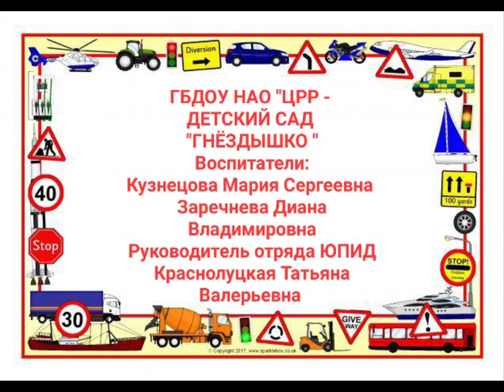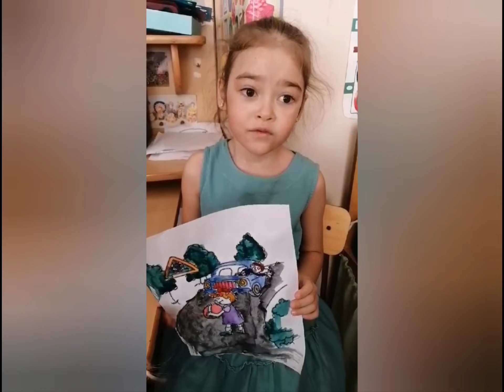отряд ЮПИД «Светофорики» старшей группы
Участник
II ВСЕРОССИЙСКОГО КОНКУРСА  ФОТО – ВИДЕО РАБОТ ПО ПДД
«ДОРОЖНАЯ ГРАММАТИКА ВЕСЕННИХ ДОРОГ ДЕТСТВА»
направленного на профилактику ДТП в весенний период

отряд ЮПИД «Светофорики»
старшей группы
5-6 лет,п.Искателей, Ненецкий автономный округ

ГБДОУ НАО «ЦРР – детский сад «Гнёздышко»

Воспитатель:
Краснолуцкая Татьяна Валерьевна

Название работы: Целевая прогулка по п. Искателей. Закрепление правил ПДД